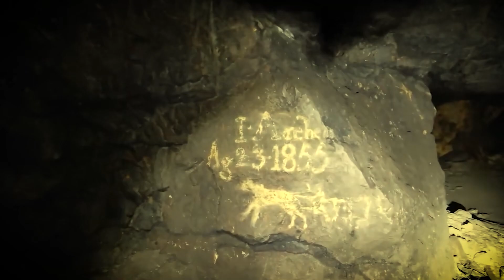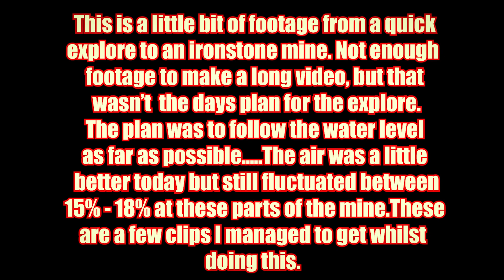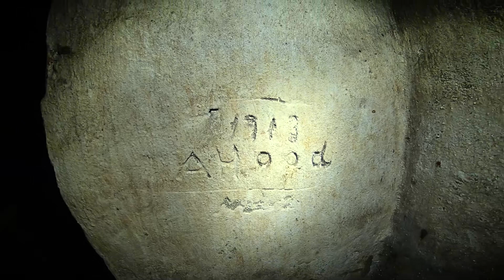#35 A little bit of an explore.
A little footage from yesterday. Another trip into an ironstone mine to follow the main water level. This is the only little bit of video I managed to get as the focus on the day wasn't to make a video.